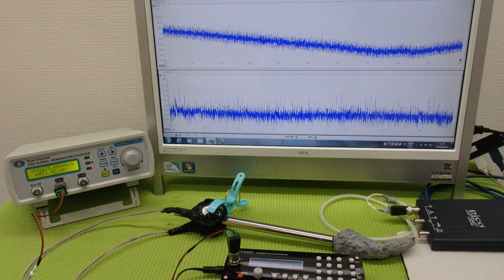メガヘルツの超音波発振制御技術 ultrasonic-labo